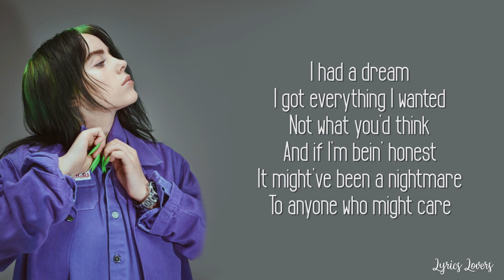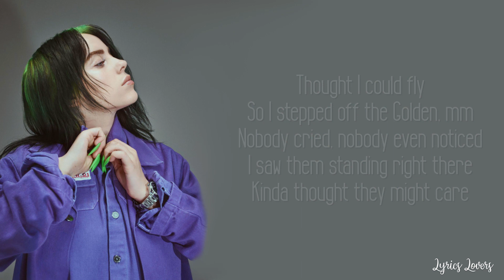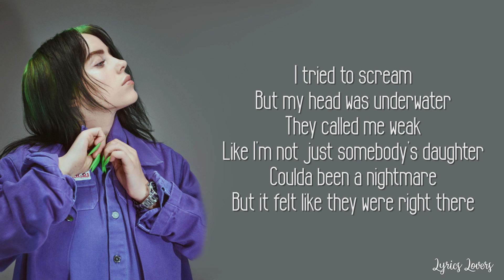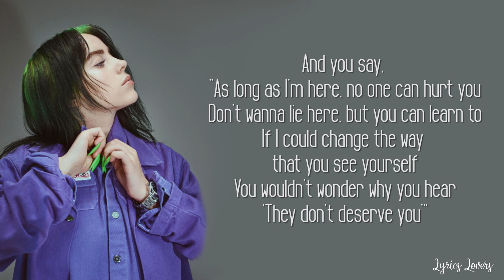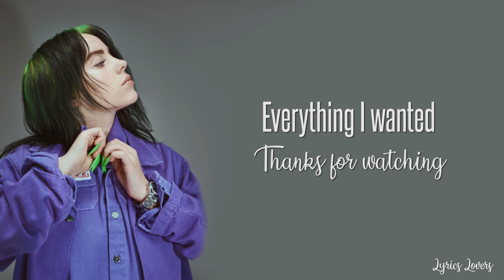Billie Eilish - Everything I Wanted LYRICS